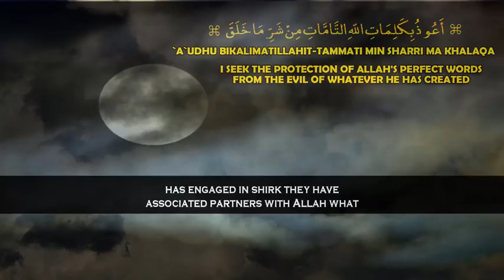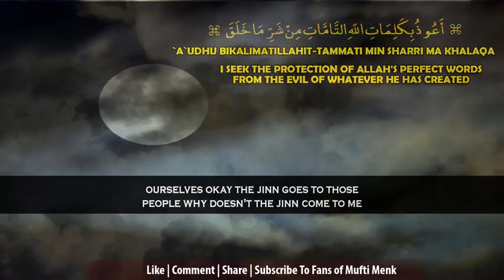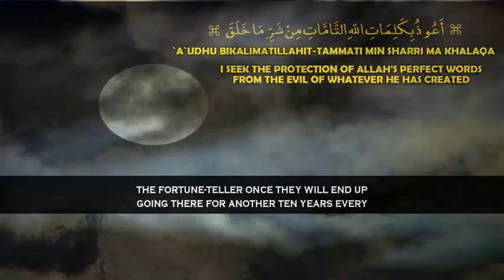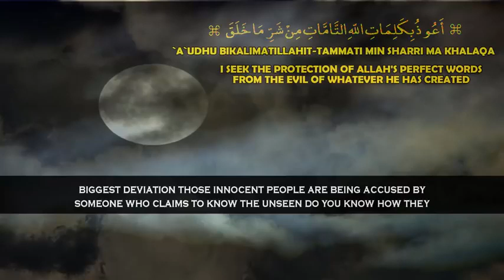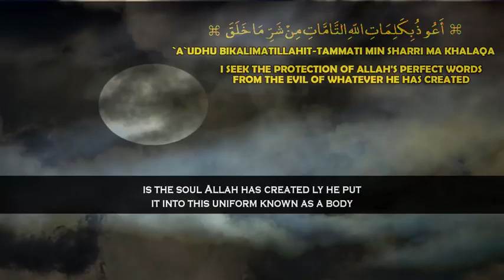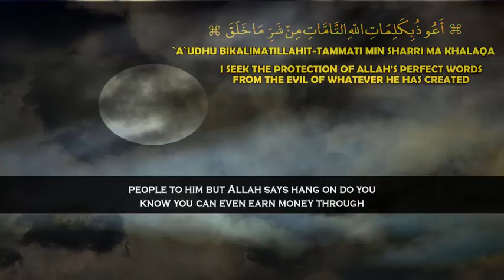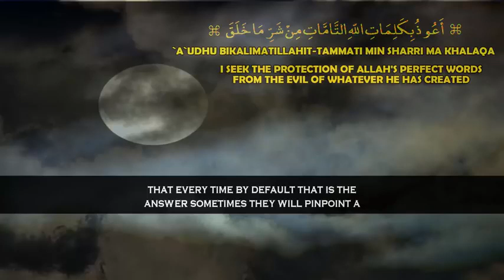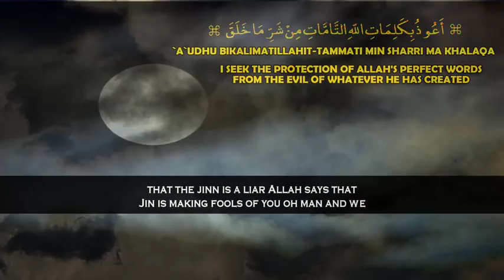Very Important ~ How Jinn Operates ** Mufti Menk